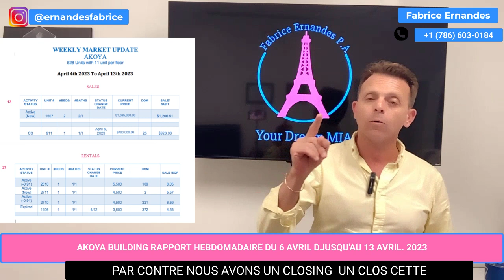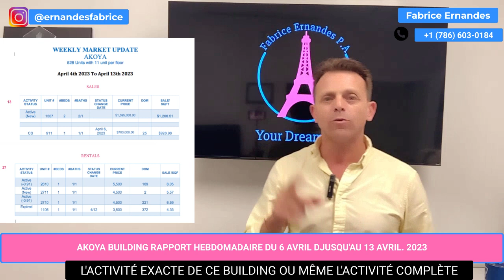MISE À JOUR HEBDOMADAIRE DU MARCHÉ AKOYA BUILDING DU 6 AVRIL AU 13 AVRIL 2023